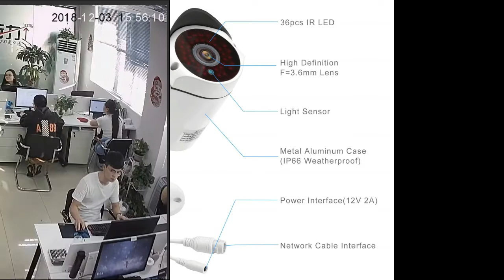JideTech BC01 POE IP Security Camera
1. 1080P FULL HD VIDEO QUALITY: High performance Image Sensor 1/2.9 SONY CMOS, 1920*1080 Resolution.  3.6MM fixed Lens With Advanced 3D Dynamic Noise Reduction Technology.
2. POE(Power Over Ethernet) Camera: Single Cat5 Cable for Both Power and Data Transmission. This Wired Outdoor Security Camera would have Staler Connection than Wifi Cameras. No Need Power Adapter Would Reduce The Work of Installing Power Cords and Mount Home Security Camera Outdoor Without Power Outlet Will also be okay. POE: 48V-52V（IEEE 802.3af standard ）
Packaged with Power adapter anyway in case you are in the need.
3. NIGH VISION UP TO 65ft: The Indoor/Outdoor Security Camera with 36pieces Infrared LED and Black Glass, The Black Glass Can Avoid Visible Light and Reflection of Glass, It makes Night Vision more Clearer Compare to Traditional Camera .
4. WATERPROOF IP66: This camera is coming with Unique Design and IP66 Level Waterproof Steady Aluminum Case. It also has extra protection to ensure these security cameras will be durable enough for using outdoor even under rain, snow and storm bad weather. It also Passed CE, FCC. RoHs Test. Our Company meets the requirements of ISO9001:2015 quality management system.
5. ONVIF COMPATIBLE: Compatible with 3rd Party Software like iSpy, Milestone, Digi fort, Zoneminder and Blue Iris((This does not mean our camera would work with all the 3rd party software